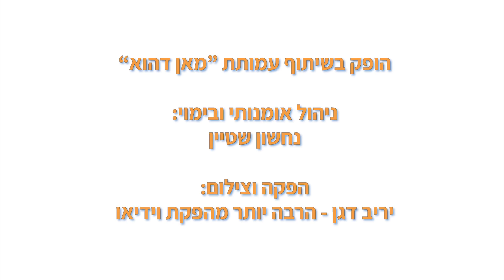צפו: השיר "טוי" - גירסת עמותת צ'יימס למען בעלי צרכים מיוחדים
לקראת האירוויזיון צולם ונערך וידאו קליפ חדש ובעל ערך חברתי לשיר TOY. הקליפ קורא להעלות את המודעות לשילוב אנשים עם מוגבלויות בקהילה ורוקדים בו ילדים ובוגרים עם צרכים מיוחדים, לצד עשרות תלמידי מגמת מחול מבית ספר אומנויות ת"א. צפו